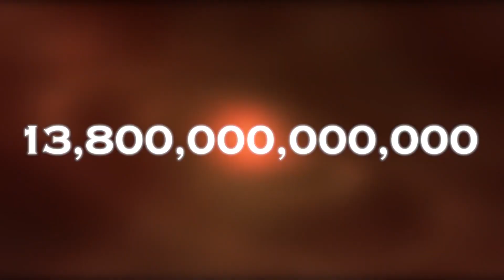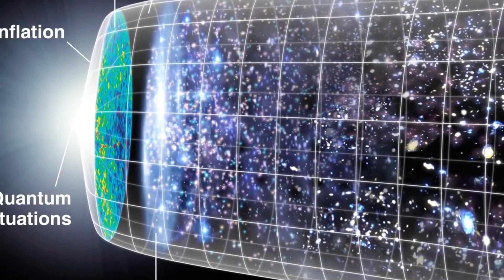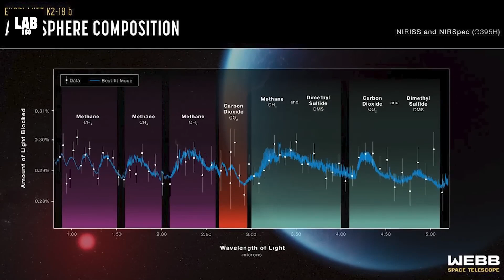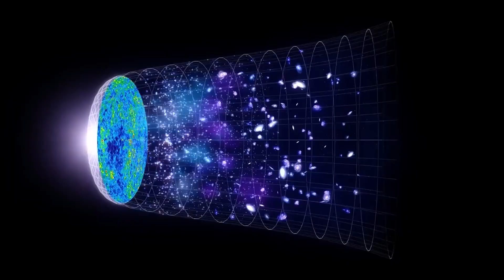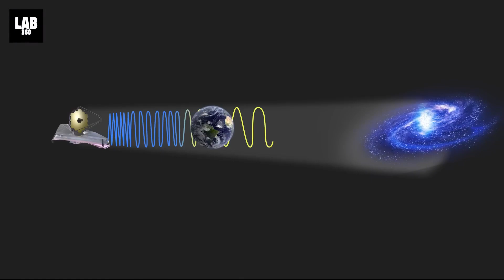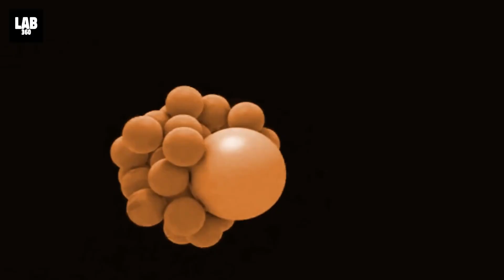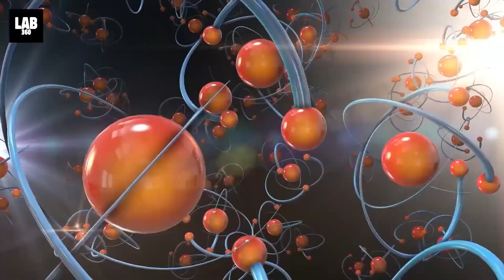James Webb Telescope Announces First Real Image of the Edge of the Universe